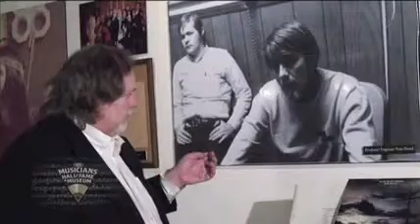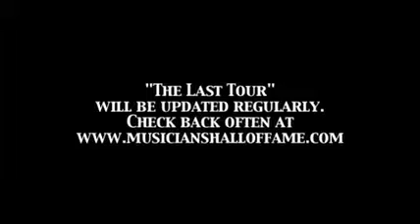Tom Dowd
Tom Dowd was the "go to" engineer for Atlantic Records.  He was involved in the Manhattan Project and then went on to be involved in many Atlantic Records projects.